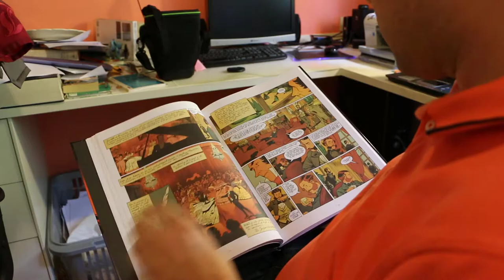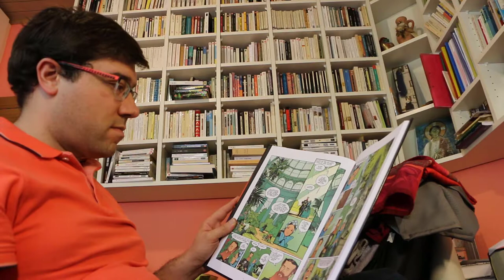La Bulle : Review #01 - Charlotte Impératrice T.1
Pour son retour, La Bulle donne son avis sur un album phare de la rentrée : Charlotte Impératrice T.1 : la princesse et l'archiduc (Nury - Bonhomme - Dargaud).